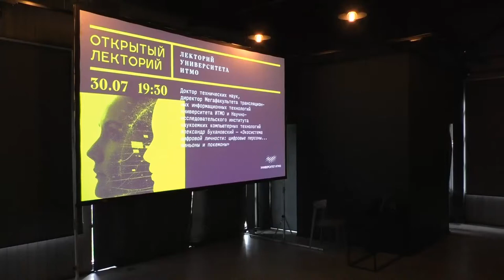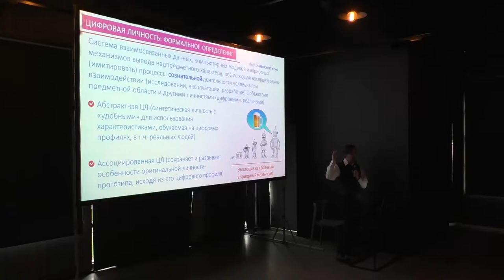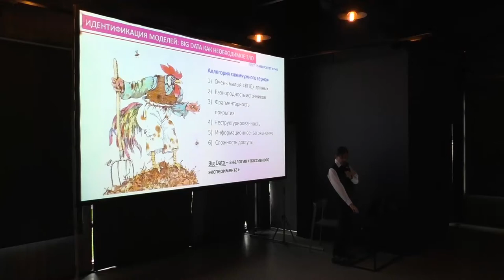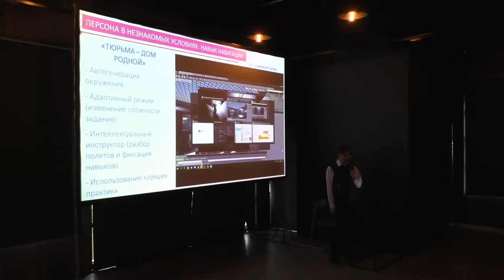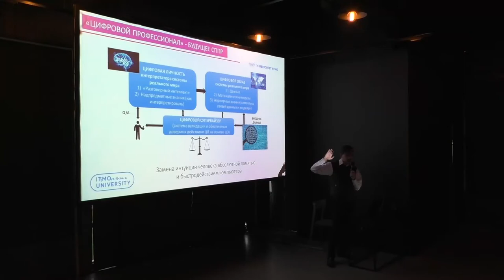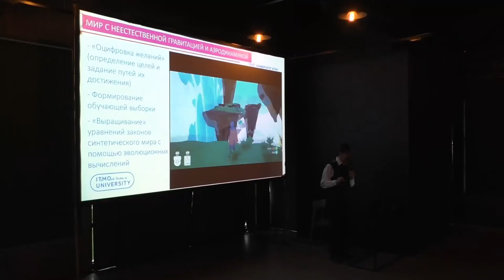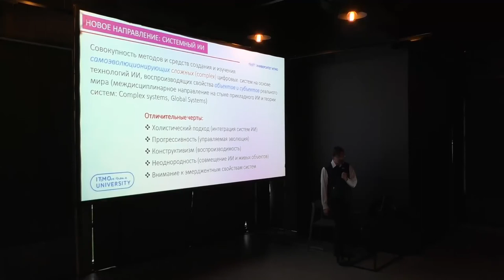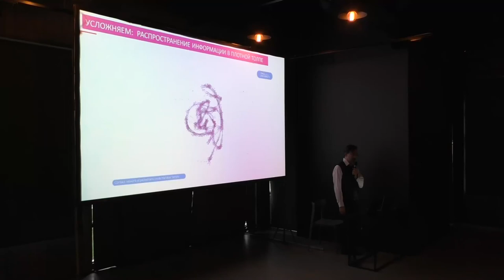Экосистема цифровой личности: цифровые персоны ... миньоны и покемоны